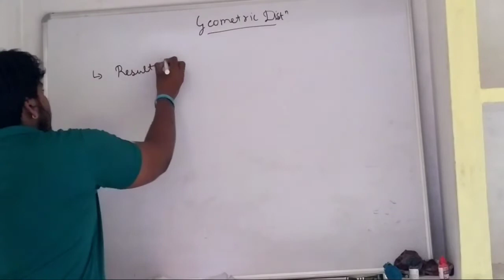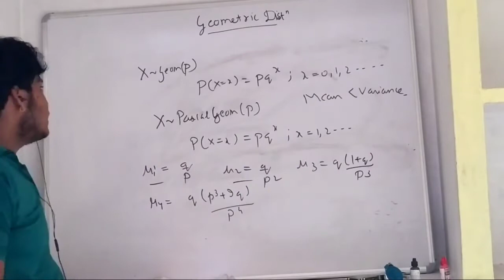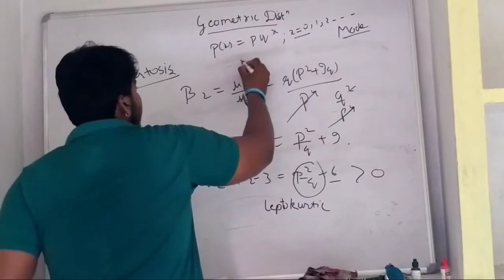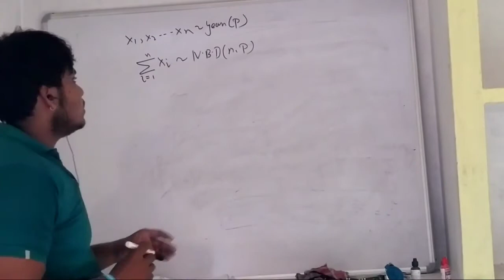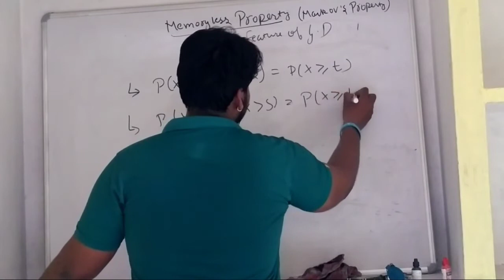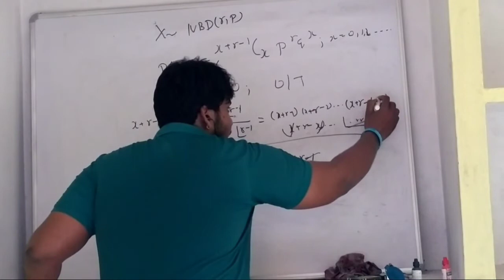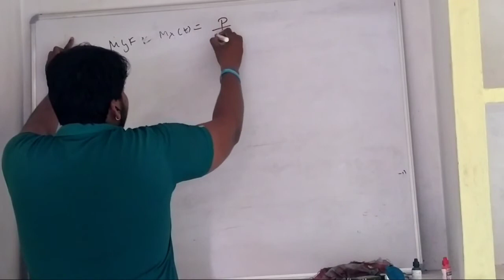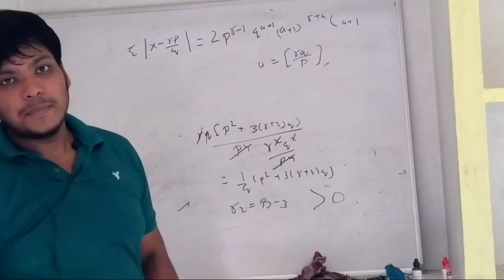Geometric ,Pascal Geometric,Negative Binomial Distribution|| IIT JAM||MATHMATICAL STATISTICS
In this video u will learn about the basic properties of geometric distribution,pascal Geometric,negative binomial along with transformation properties so watch the video till the end and please like and,share this video so that  we can reach 1k subscribers 😀😀

To join me on telegram visit

- regards PRASOON SINGH